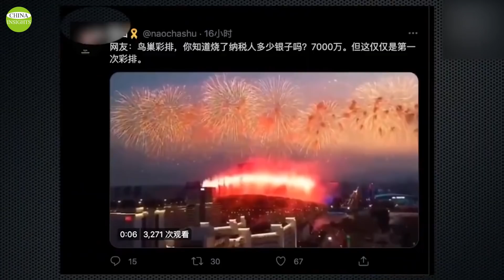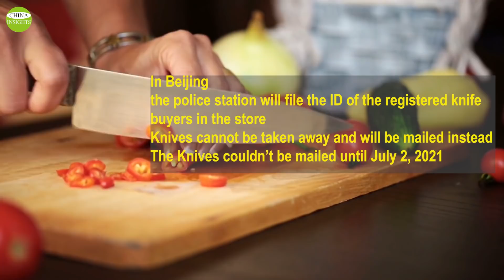100th Celebration and Panic: 30,000 soldiers enter Beijing/No gas supply/Petitioners and protesters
July 1 is the 100th Anniversary of the founding of the Chinese Communist Party (CCP). Two images and voices have appeared before the world.
ccp100thanniversary Beijingcelebration Chinesecommunistparty Your support allows us to produce more high-quality videos.